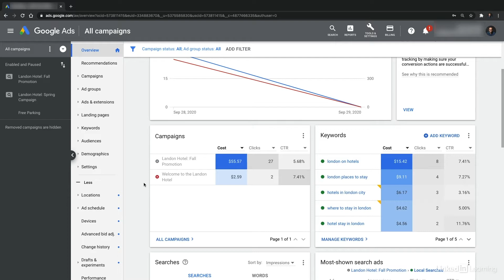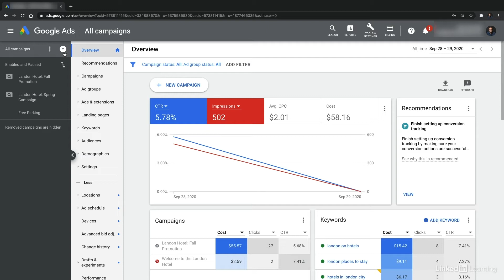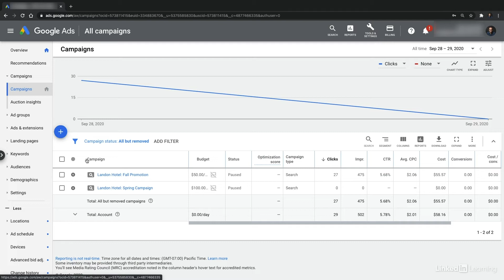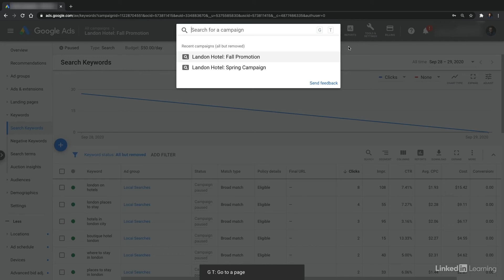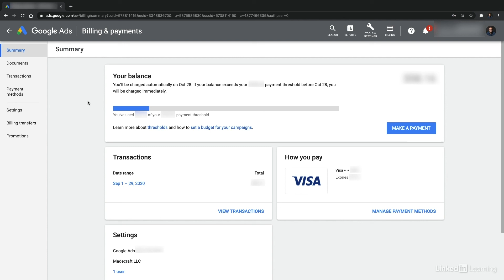Google Ads Tutorial - Tour the interface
Learn about different dashboards as you explore Google Ads interface. Explore more Google Ads courses and advance your skills on LinkedIn Learning:

This is an excerpt from "Google Ads Essential Training," a course on LinkedIn Learning taught by Brad Batesole. Brad is an internationally recognized marketing thought leader and chief learning officer at Madecraft.